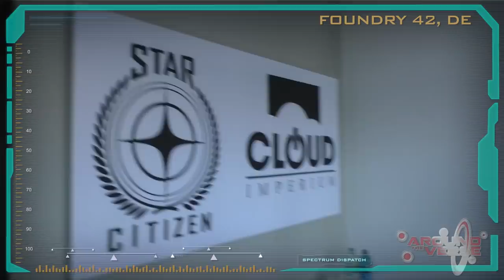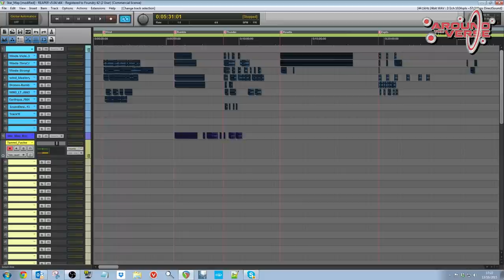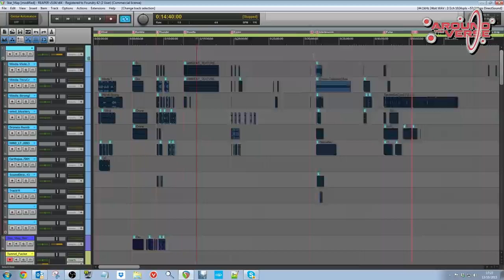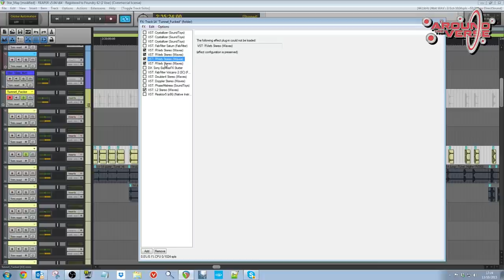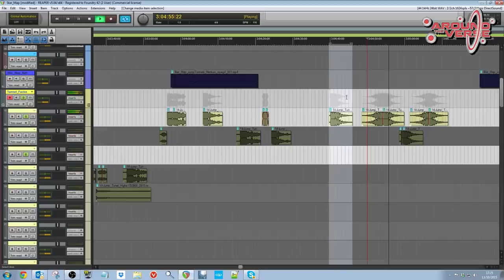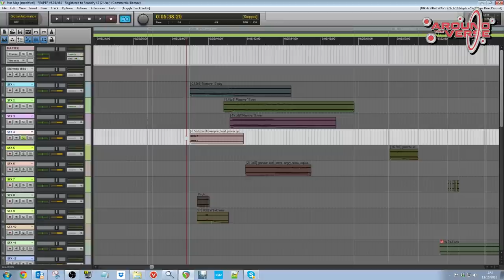Around the Verse: Episode 2.05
MODEL FLIGHT. This week we chat with Pete and John about upcoming changes to the flight model, and check in with the audio team at F42 about their work on the Starmap.

00:29 - Intro
03:03 - News From Around the Verse
12:46 - Interview with Pete Mackay and John Pritchett
29:31 - Behind the Scenes: Starmap Audio
37:47 - MVP
38:57 - Art Sneak Peek